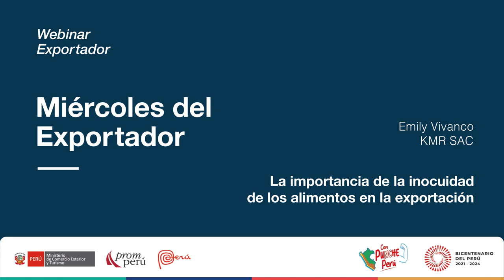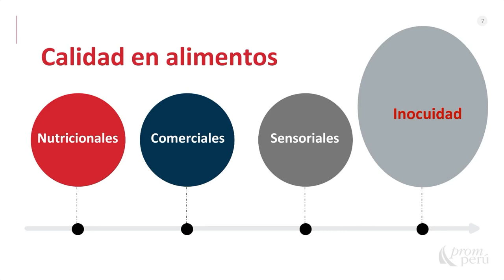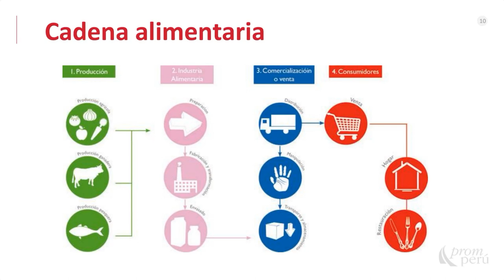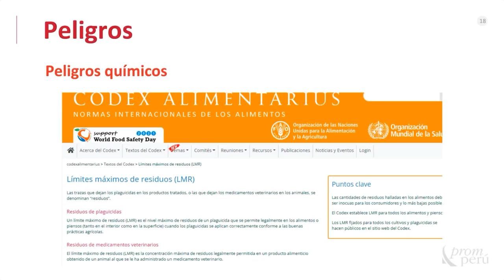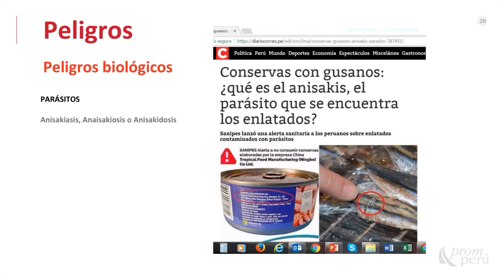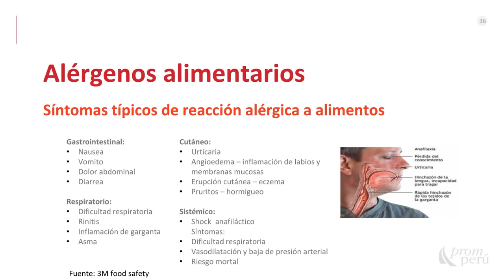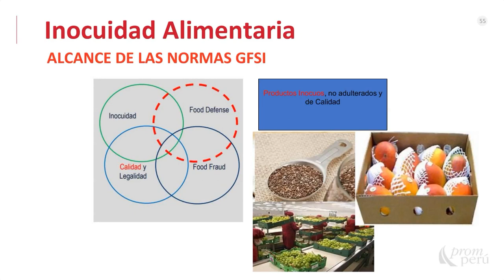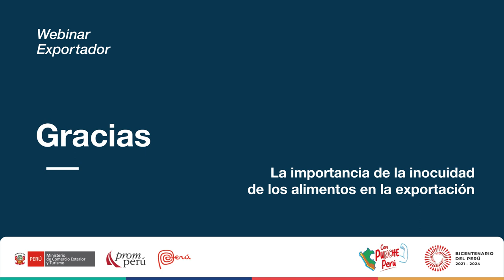Importancia de la inocuidad de los alimentos en la exportación. VIVANCO, Emily [2 de agosto de 2023]